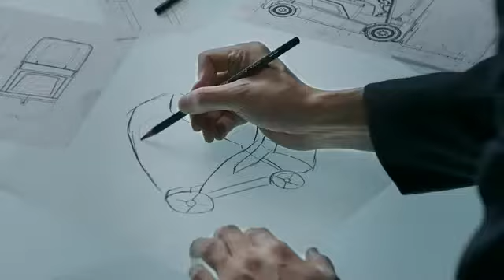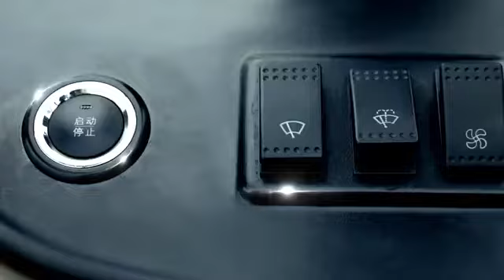The Revolutionary BYD Forklift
BYD FORKLIFTS HARD AT WORK
100% electric forklifts built for the highest reliability in commercial operations.